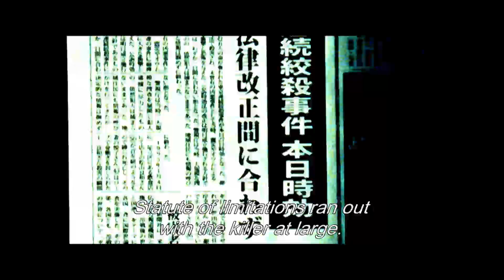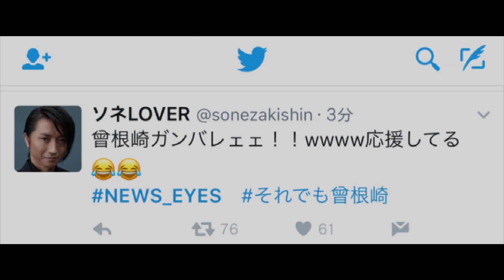Memoirs of a Murderer - Japan Cuts 2017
Memoirs of a Murderer
22年目の告白―私が殺人犯です― (Nijyu-ninenme me no Kokuhaku— Watashi ga Satsujinhan Desu)

When a mysterious man (Tatsuya Fujiwara) announces his book confessing to a series of decades-old gruesome murders shortly after the statute of limitations has passed, its publication incites a media frenzy. Performing outlandish gestures of apology to his victims’ families while describing his crimes in proud detail, the self-professed killer’s eccentric flouting of norms and slick pompadour draws fawning admirers and ignorant media commentators. Watching the case he failed to solve become a bestselling celebrity vehicle, grizzled cop (Hideaki Ito) stalks this misanthrope-above-the-law before turning the media spotlight around on him. With bullets literally bursting through the camera lens, the versatile Yu Irie adapts Jung Byoung-Gil’s gripping Confession of Murder (2012) and adds more twisted turns to the original Korean mystery thriller.

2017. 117 min. DCP, in Japanese with English subtitles. Directed by Yu Irie. With Tatsuya Fujiwara, Hideaki Ito, Toru Nakamura, Kaho, Shuhei Nomura.